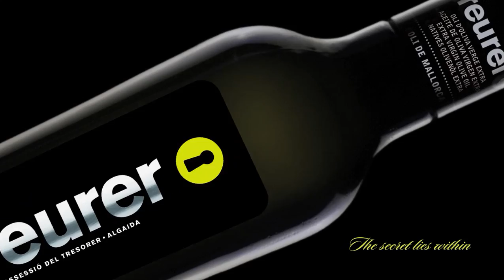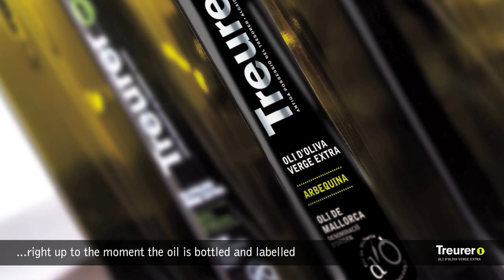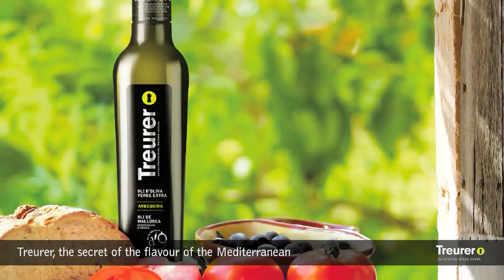TRER_anim_ENG.mp4